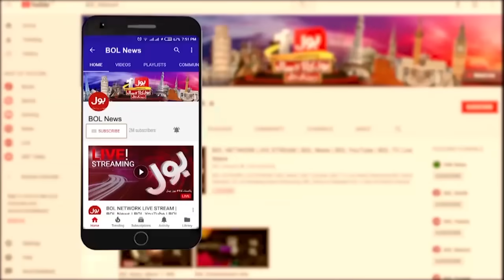Caretaker Govt Historic Relief In Electric Bills | Anwar Kakar Announced Good News | Breaking News